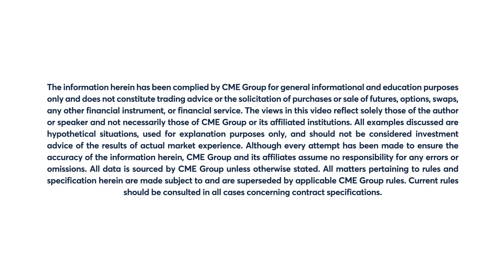July 13 Energy Commentary: Larry Shover